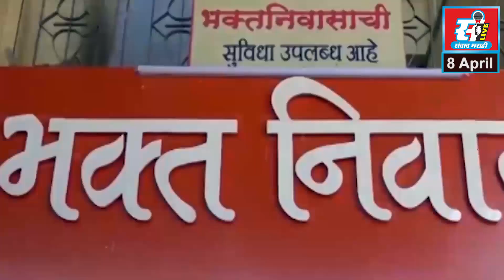कर्जत मधील तुंगी सारख्या गावांना अंधारातून प्रकाशात आणण्याचे काम खासदार श्रीरंग बारणे यांनी केले.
कर्जत मधील तुंगी सारख्या गावांना अंधारातून प्रकाशात आणण्याचे काम खासदार श्रीरंग बारणे यांनी केले, युवा नेते विश्वजित बारणे यांचे विरोधकांना प्रत्युत्तर.